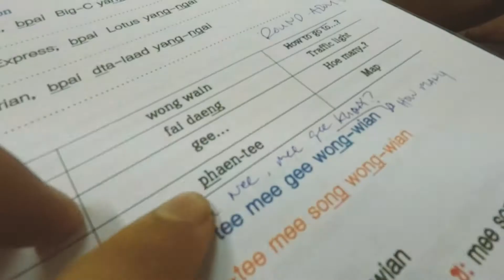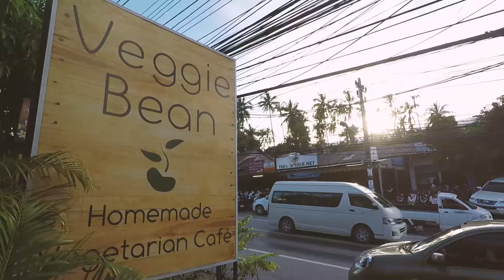New Digs [VLOG #176]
we found our spot!!

House Hunting Pt. 3

12 Feet Deep - Oceanside
Vicetone & Youngblood Hawke - Landslide
Without You